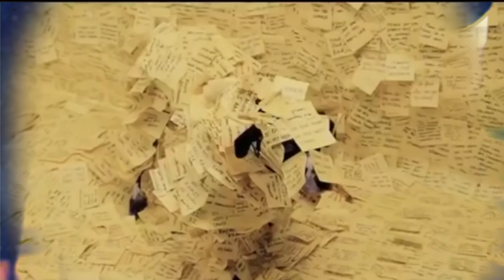LES COLLAB PARLEMENTAIRES : QUI SONT-ILS ? - Feuilleton Bourbon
Couteaux suisses, hommes de l’ombre - parfois hommes invisibles - les collaborateurs parlementaires font l’objet de beaucoup de fantasmes. Notamment depuis une certaine affaire du côté de la Sarthe... Proches des députés et sénateurs, on les rencontre dans les couloirs du Parlement, mais pas que. Alors, qui sont les collaborateurs parlementaires ? ET QUELS SONT LEURS RÉSEAUX ?

Montage : Théo Dumonteil

Images :
US Congress / Assemblée nationale / INA / France Télévisions